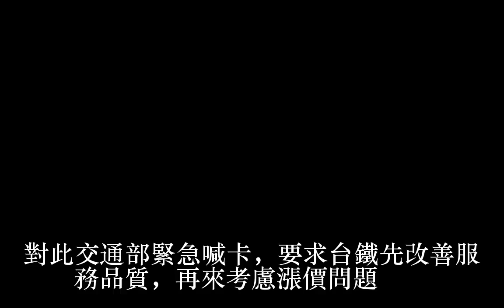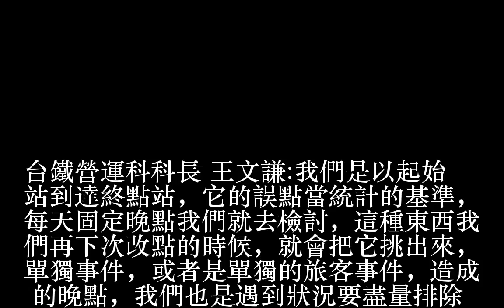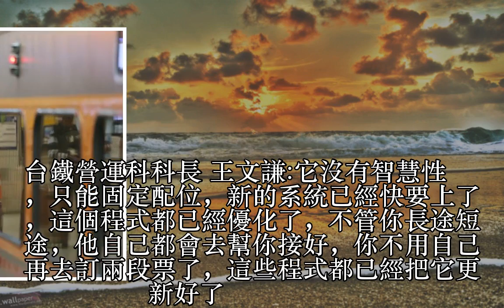中央指示台鐵改善服務 民眾看法多